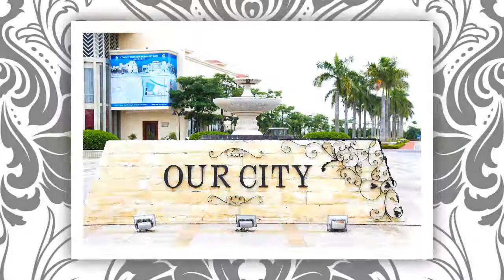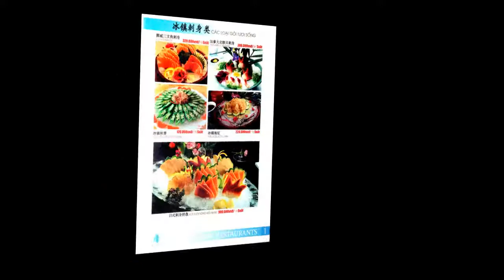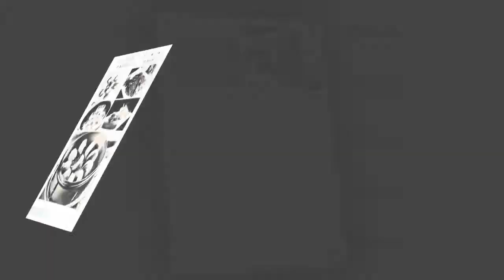Domic Restaurant 2018